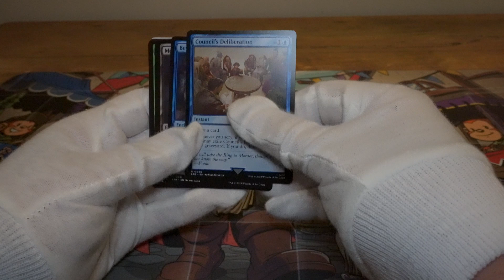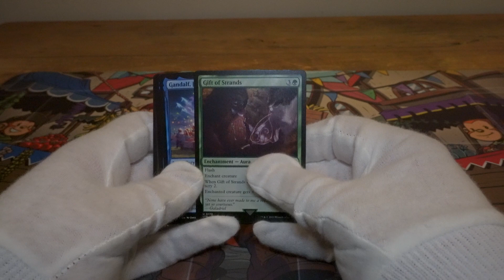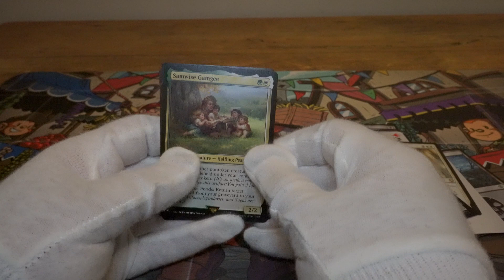Lets Open Some Cards. LOTR MTG Set Boosters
Hey Guys,
Opening up some more booster packs.